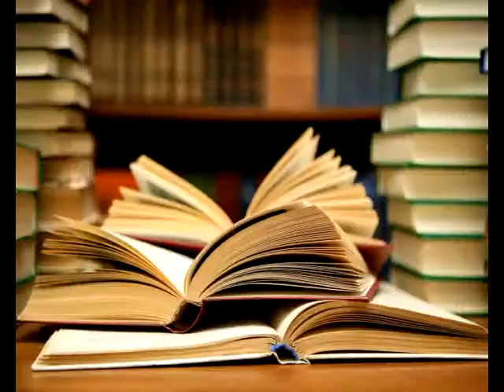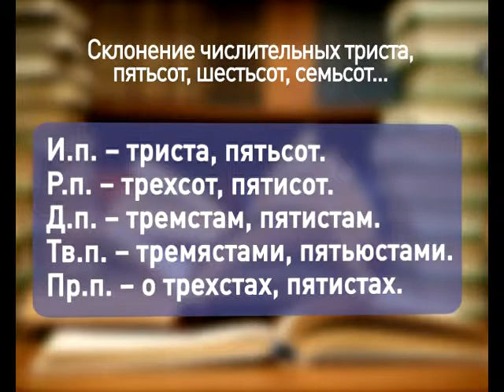Лингвистическая рубрика "Великий и могучий" (загадочное имя числительное)